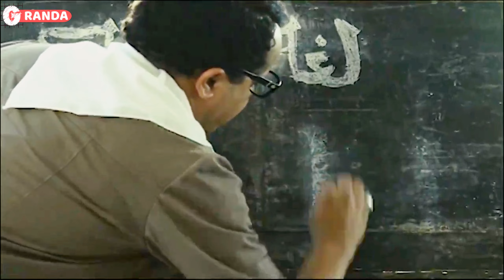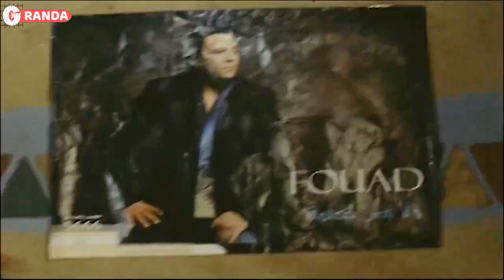الفيلم الكوميدي المصري الجريئ | فيلم بوبوس | بطولة عادل إمام